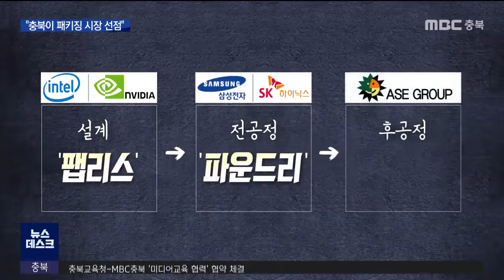반도체 전쟁 "충북이 패키징 시장 선점"ㅣMBC충북NEWS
◀ＡＮＣ▶
  대만이 주도하고 있는 반도체 후공정 세계 시장에
  충북도 도전장을 냈습니다.
   괴산에 반도체 첨단 패키징 공장이 준공됐는데,
충청북도는 인근인 청주 오창에
패키징 연구개발 시설 구축을 서두르고 있습니다.

◀ＶＣＲ▶
 축구장 25개 크기에 달하는 넓은 대지에
 반도체 패키징 공장이 들어섰습니다.

  원형인 반도체 웨이퍼를 사각형 패널로 재배치한 뒤
한꺼번에 포장하는
이른바 차세대 패키징 기술을 적용해
기존보다 5배 많은 반도체 칩을 한꺼번에 생산할 수 있습니다.

  대만이 주도하고 있는 반도체 첨단 패키징 산업에
 국내 중소기업이 도전장을 낸 겁니다.

 ◀ＳＹＮ▶
이병구/네패스 회장
"글로벌 반도체 회사들이 첨단 패키징과 테스트를
 한국에 와서 할 수 있도록 경쟁력을 갖춘"

 준공식에 참석한 산업부 장관은
 대표적인 기술 혁신 사례라면서,
 정부 지원을 약속했습니다.

◀ＳＹＮ▶
문승욱/산업통상자원부 장관
"첨단 패키징 플랫폼 구축을 위해 인프라,
R&D, 생태계 강화 지원이 담긴
대규모 예타 사업을 올해 추진하겠습니다."

 반도체 생산은 설계와 전공정, 후공정으로 나뉩니다.

  인텔과 엔비디아 같이 설계하는 기업을 '팹리스',
  삼성전자와 SK 하이닉스처럼 웨이퍼에 반도체를
  찍어내는 기업을 '파운드리'라고 부르고,

웨이퍼에 새겨진 반도체 회로를 외부 단자와 연결하고
포장하는 후공정을 패키징이라고 합니다.

 충북이 국내 시장에서 선점하려는 산업이 바로 '패키징'입니다.

  다른 지자체가 규모가 큰  팹리스와 파운드리 시장에
  관심을 보이는 동안
  충북은 상대적으로 관심이 덜한 패키징 시장에
  공을 들여왔습니다.

  오는 2029년까지  2,600억 원을 들여
 첨단 패키지 연구 개발 시설을 짓는 정부 사업을
 청주 오창 지역에 유치하기 위해
 예비타당성 조사를 추진하고 있습니다.

◀ＩＮＴ▶
정회복/충청북도 반도체산업팀장
"정부의 K 반도체 전략과 연계한
중부권 반도체 후공정 거점 조성을 통해서,
충북이 후공정 산업의 메카로 자리매김할 수 있도록"

(S/U)김대웅 기자
 대만이 주도하면서 국내에서는
  크게 주목받지 못했던 반도체 후공정 산업.

  충청북도의 새로운 성장동력이 될 수 있을지
  주목됩니다.